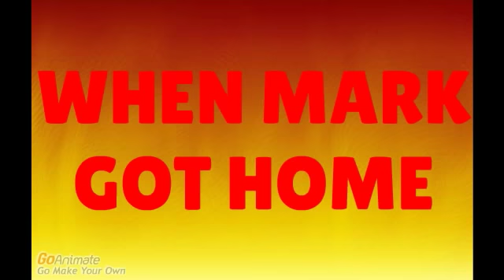Mark Steals Rap's Lunch &amp; Gets Grounded